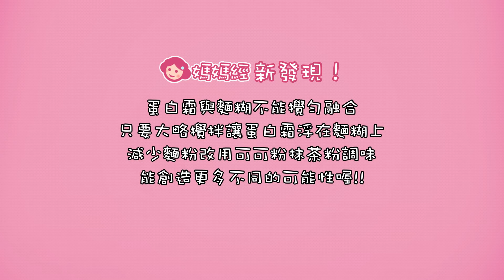綿密的驚奇魔法蛋糕 | 媽媽經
有沒有吃過這種蛋糕，咬下去竟然有一層層不同的口感，難道要一層一層的做成一個蛋糕嗎？
其實做法超簡單的，一起來做做看吧！